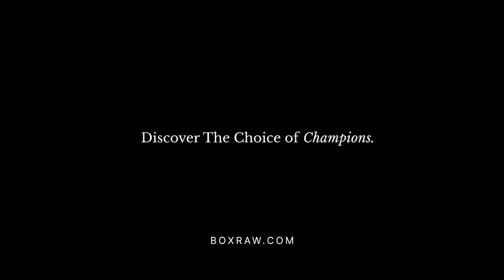‘THE ANIMAL’ Aloys Jr Youmbi (Ben Davison) TRAINED POWERHOUSE | 5W 5KOs | Promoted by FRANK WARREN